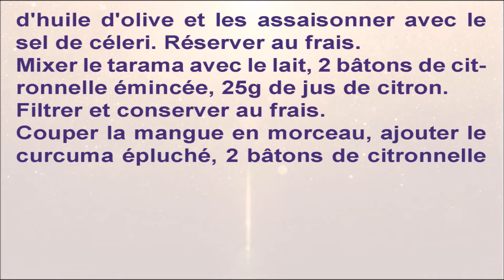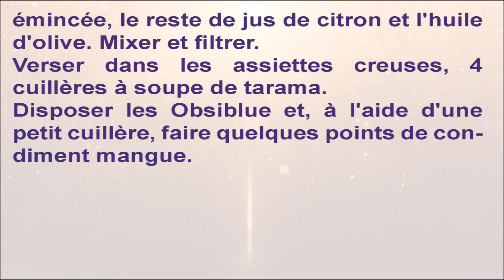Soupe de tarama, citronnelle, Obsiblue et mangue